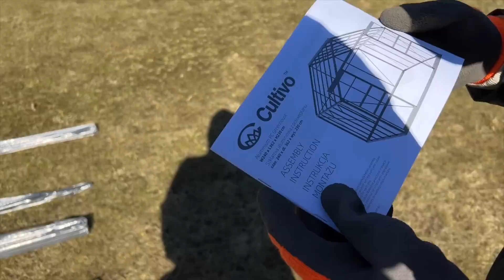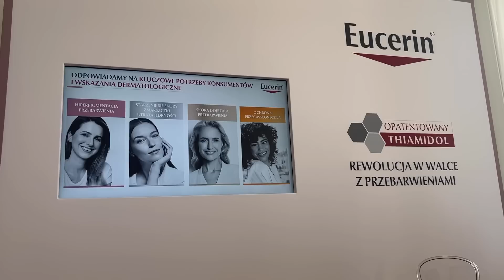KOŃCZY SIĘ MOJA CIERPLIWOŚĆ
Adres do przesyłek:
StylizacjeTV WeWork
ul. Krucza 50,
00-025 Warszawa